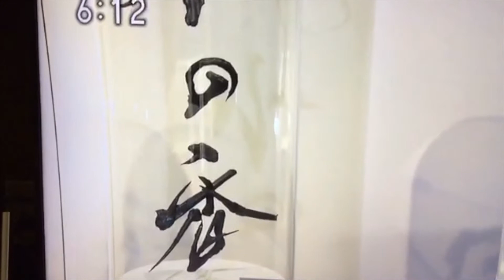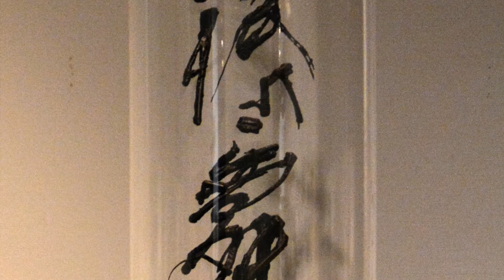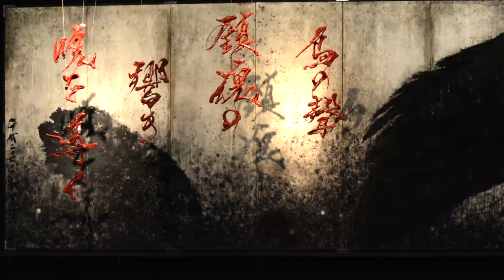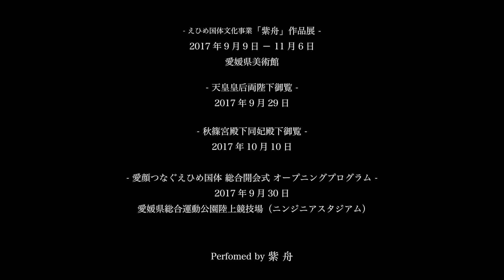愛媛県美術館 紫舟展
平成29年9月9日-11月6日、えひめ国体文化事業として愛媛県美術館で開催された「紫舟展」。
本展覧会は新作も多く展示され、中でもこれまで四角柱だった「書のキュビズム」は円柱という新しいかたちを手に入れ、本邦初公開。
こちらの作品は、国体への天皇皇后両陛下の行幸啓において、美術館にて直接紫舟が作品をご案内させていただくという大変有り難い機会をいただきました。
現存する作家が直接作品をご案内できることは、稀なことだという。

紫舟（シシュー）
書家／アーティスト
代表作、NHK大河ドラマ『龍馬伝』、美術番組『美の壺』、伊勢神宮『祝御遷宮』、内閣官房『JAPAN』、ディズニー・ピクサー『喜悲怒嫌怖』、資生堂×紫舟コラボ。

2017年の「紫舟 作品展」で、紫舟本人が天皇皇后両陛下をご案内。
フランス国民美術協会展で2014年に金賞と審査員金賞を受賞。
金賞を受賞したミラノ国際万博の日本館では、「Scene I」の全アートワークを担当。
書のみならず書画・メディアアート・彫刻で文字が内包する感情や理を表現し、世界に向けて日本の文化と思想を発信している。

Sisyu, a Japanese calligraphic artist officially recognized by the Japanese government and had a great privilege of showing her art works to the Emperor and the Empress in person.
In her latest endeavor, she was invited to Paris, France by Societe Nationale des Beaux-Arts (founded 155 years ago by Rodin) in year 2014 and 2015 as a VIP guest. There, she adorned the entrance area of the art exhibition (Art Salon) at the basement hall “Carrousel du Louvre” with 250 m² of floor space.
Known for incorporating Japanese calligraphy into other art forms such as sculptures, media arts, and paintings, her latest artwork adds calligraphy etched in iron and glasses to the collection. This has evolved into a grander scale that combines sculptures, lights, and shadows. Through this work, Sisyu symbolizes the Japanese soul of “Zen” and sends the traditional work of calligraphy “Sho” into the new age with new perspectives.